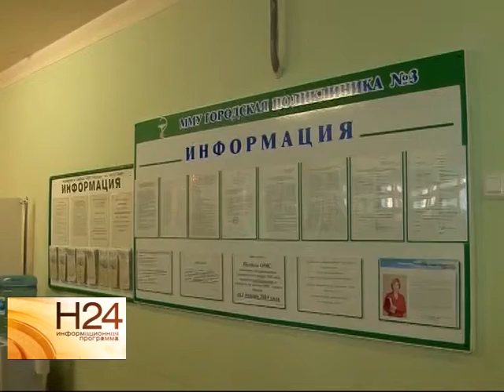На заседании Думы рассмотрели бюджет Саратова на следующий год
Бюджет получается крайне напряженным, по доходам он на 4 процента ниже уровня этого года. Обсуждение документа послушала Елена Губенкова. Сюжет вышел в эфир 17 декабря.